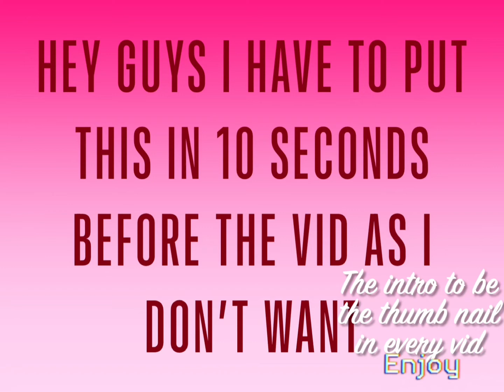Somthing u and your friends will understand